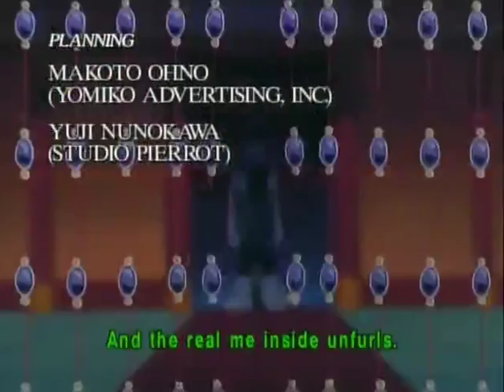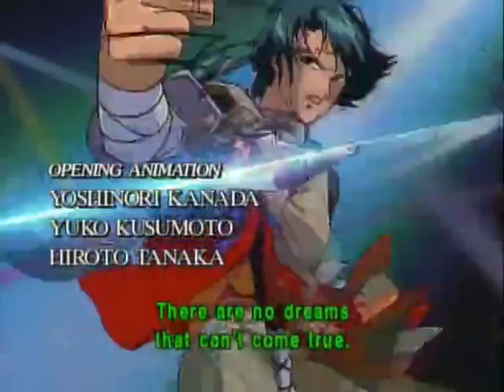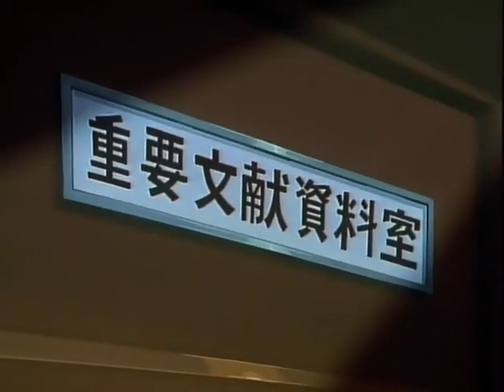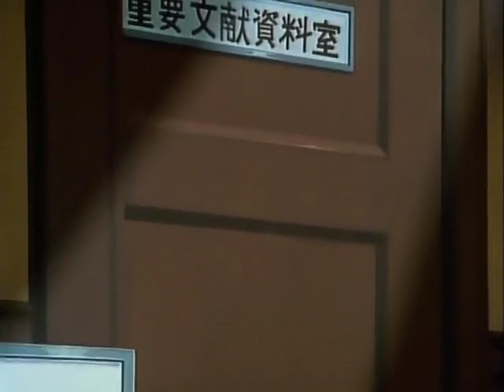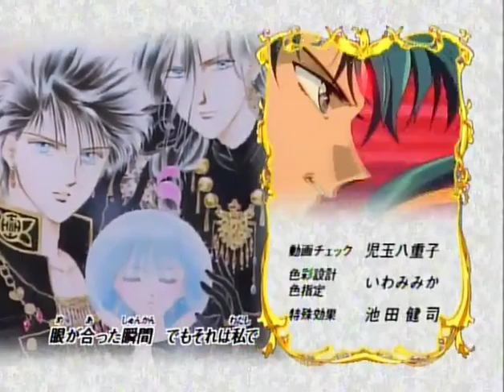Fushigi Yuugi episode 1 english dub